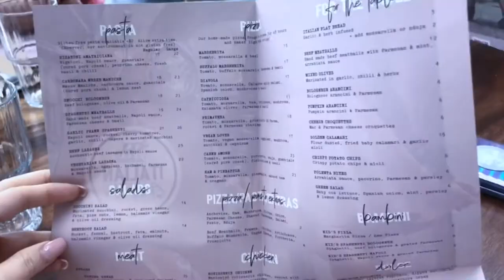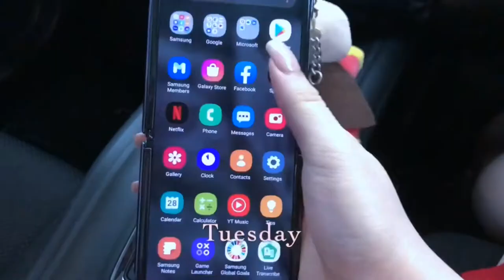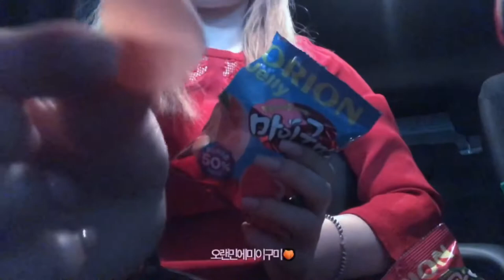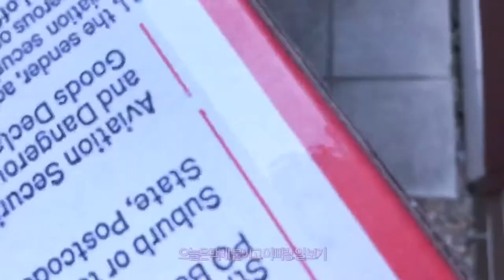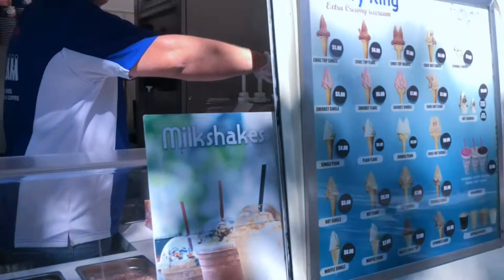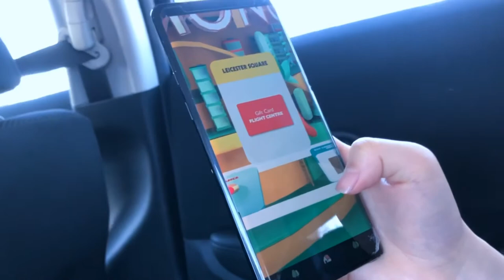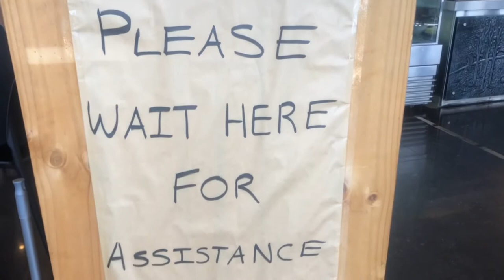Eng) vlog | 25살의 시드니 일상💜 (Wollongong beach, brunch cafes, Eggs benedict 🍳, fish & chips 🍟)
안녕하세요 호주 시드니에서 살고 있는 로즈 블로썸🌹 입니다.
추석 잘 보내셨나요?
호주도 Public Holiday가 있어서 (Labour Day 5 Oct) 롱 위캔드 연휴가 있었어요!! 푹 쉬다가 왔습니다 ㅎㅎ

Hi i'm Rose Blossom🌹 based in Sydney, welcome to my Vlog.
I hope you had a wonderful Chuseok (Thanks Giving Day in Korea) and long weekend break!

xx
Rose Blossom 🌹💗

💗BGM💗
Doopiano